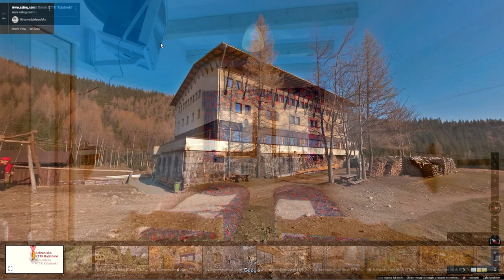Plener fotograficzny Tatry. Jak tu Pięknie...